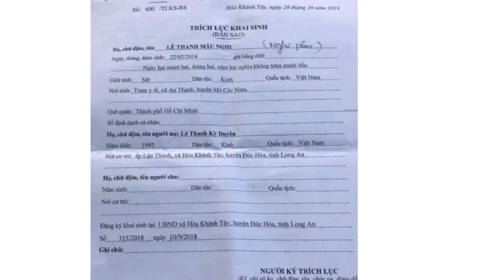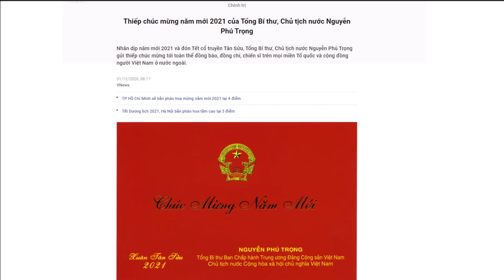Nghệ An: Dựng cây nêw đón Tết, 3 người bị đjện giật thương Vog